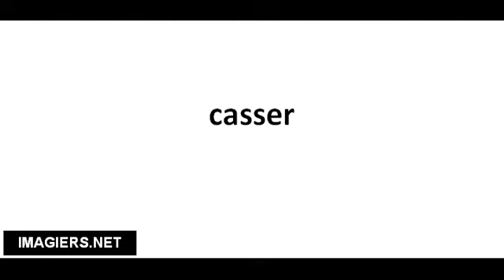Ranskankieliset sanat # casser